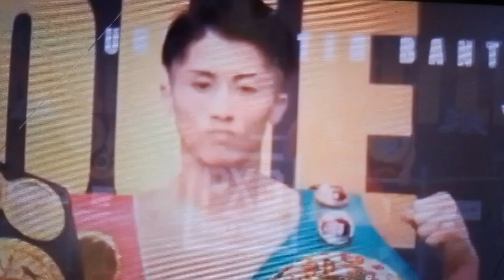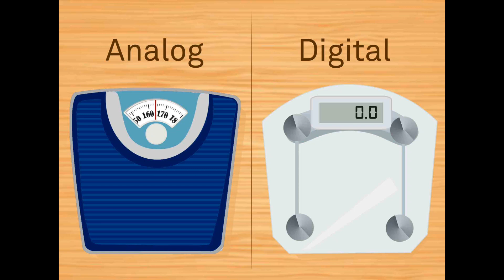Si Paul Butler Muntik Maging Cahmpion Dahil Sa Timbangan! Quadro Alas Nag Aabang | Undisputed Fight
Salamat muli Sa inyong suporta mga guys... God bless you all and keep safe.